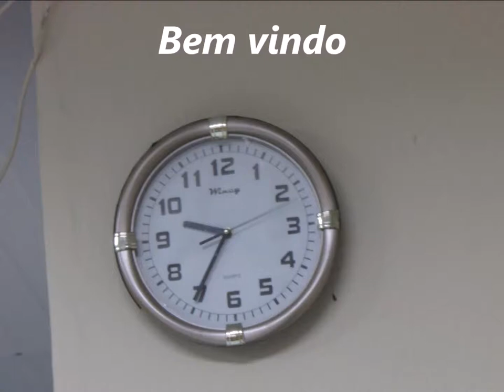Getsemani........20 Julho 2018 - Alto Vera Cruz - B.H - M.G - Desperta Jovens Avisos